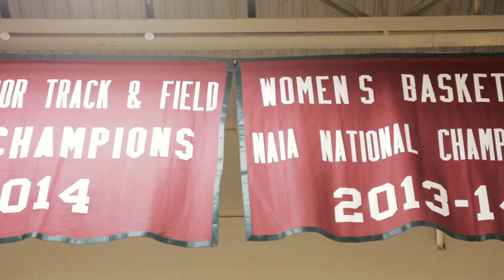William Woods University Owls Athletics - Mission Statement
We must always ask ourselves; what is our Mission?